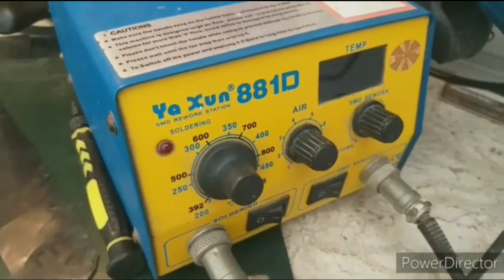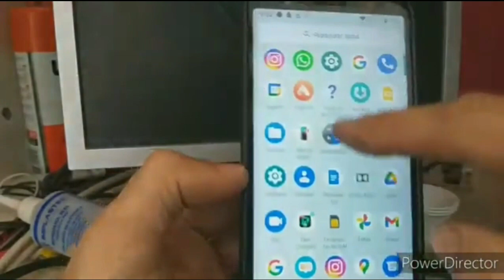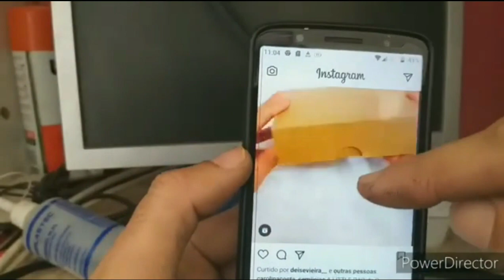Celular Motorola DESLIGA SOZINHO quando ouço áudio no Instagram.